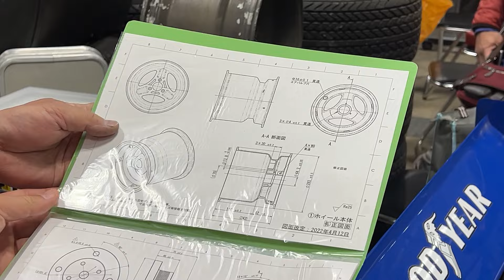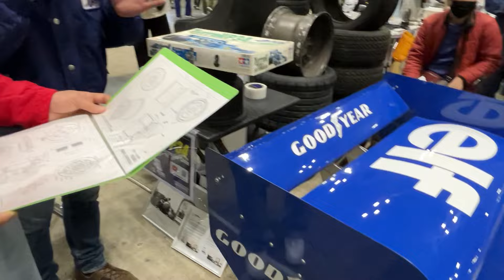【タイレルP34シックスフォルダー】プラモデルをリアルに再現！！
2月17日〜18日で開催された第15回 Nostalgic 2days！
日本最大の旧車･絶版車が集うクラシックカーイベントについに行って来た！

滅多に見れない旧車に大興奮のウド鈴木が会場中をめぐる！！

【お知らせ】
★天野プロデュース「鈴木と佐藤」が配信中！
▼▼各配信サイトへはこちらから！
　ぜひ聞いてみてください！！

▶︎「ウドの31音」（飯塚書店）が発売中！！
X（旧Twitter）で公開している短歌風のメッセージが１冊の本に！